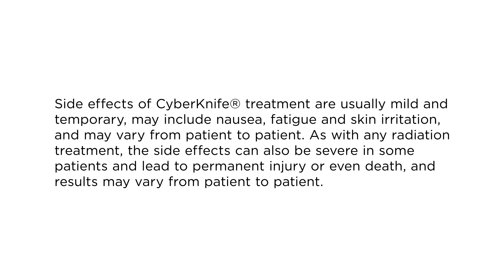CyberKnife® System Prostate Cancer Video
Dr. Robert Meier and CyberKnife® patient Mike “Bing” Crosby take to the air to discuss CyberKnife System treatments for low- to intermediate-risk prostate cancer.